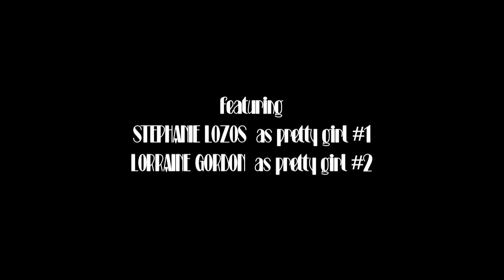The Two of Me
Produced 11/09. Starring Shawn Lauzon, Featuring Stephanie Lozos & Lorraine Gordon. Directed, Written, and Edited by Roger Gordon, with Production Design and Makeup by Debi Casteel.